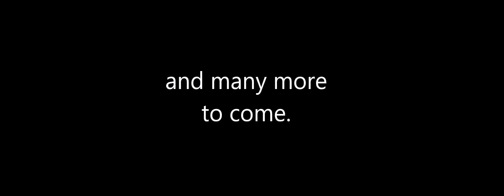Glory Days // House of Miracles